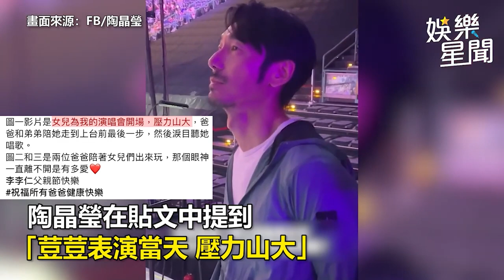李李仁上酒家被抓包「左擁右抱」開懷影片曝光！2大咖女星身分驚呆｜娛樂星聞